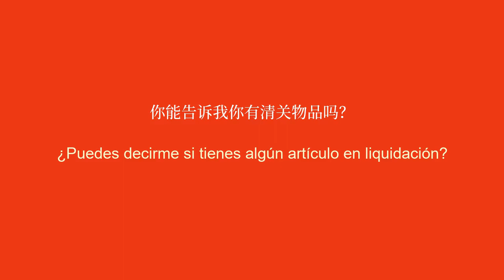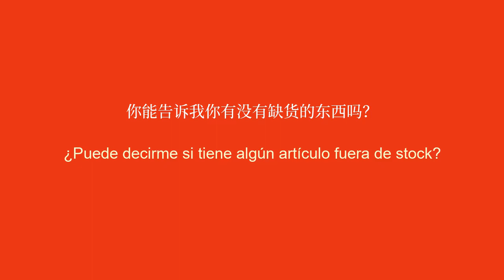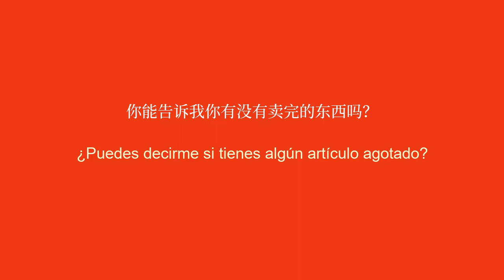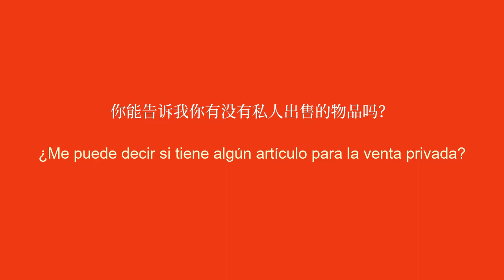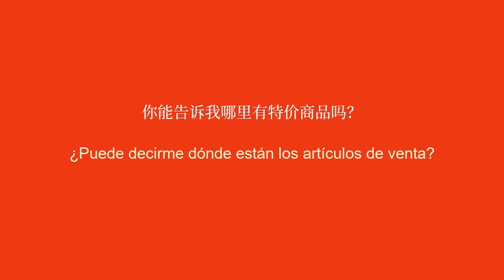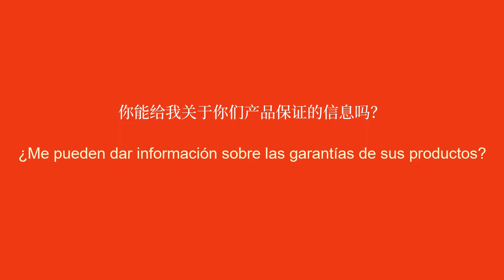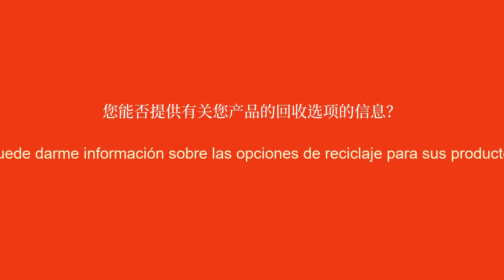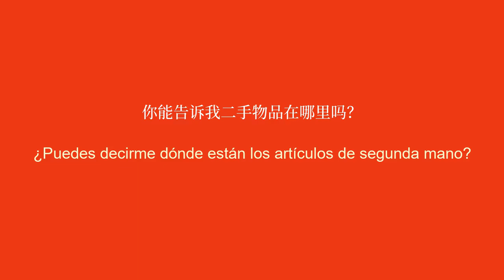在商店里需要知道的 50 个西班牙语基本短语 - 6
学习 50 个必备的西班牙语短语，以便您下次到店时使用。使用这些西班牙语关键短语改善您与员工的沟通并充满信心地购物。获取在商店中导航和用西班牙语有效表达自己的实用技巧